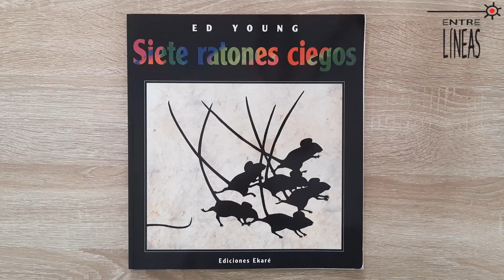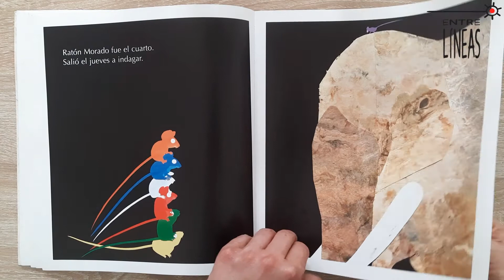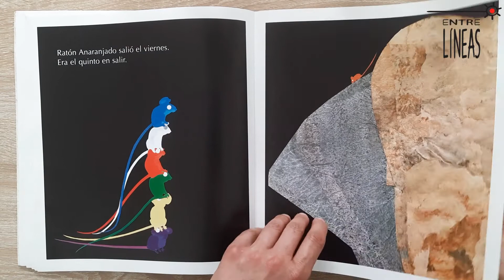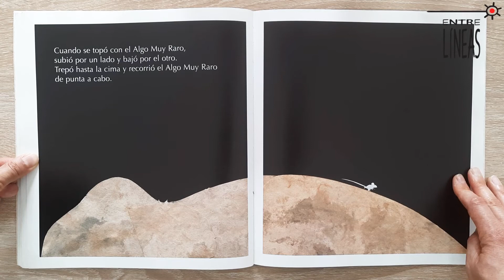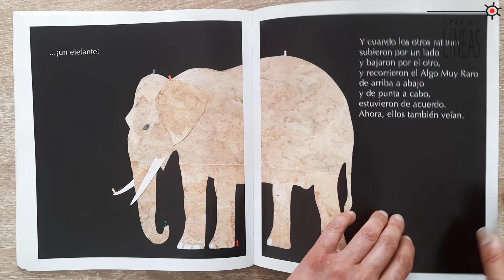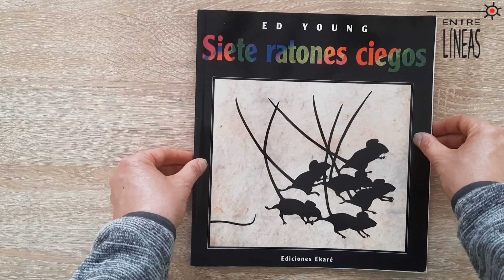Siete ratones ciegos - Leyendo entre líneas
Disfruta de nuestro cuenta cuentos SIETE RATONES CIEGOS , del autor Ed Young, Ediciones Ekaré .
Algunas situaciones nos provocan temor o desconfianza. ¿Cómo vencer ese miedo? Esta historia nos invita a mirar las cosas desde distintos puntos de vista, a conocer más acerca de eso que nos asusta, a escuchar a los demás, a desarrollar la capacidad de reflexión para luego ser capaz de dialogar y llegar al entendimiento.

“Moraleja ratoneja:
Si solo conoces por partes
dirás siempre tonterías;
pero si puedes ver el todo
hablarás con sabiduría”.
Créditos
Mediadora: Verónica Vives.
Edición del video: Catalina Báez.

En Entrelíneas ofrecemos talleres sobre Literatura Infantil y Juvenil que puede ser dictado a solicitud de instituciones o grupos interesados.